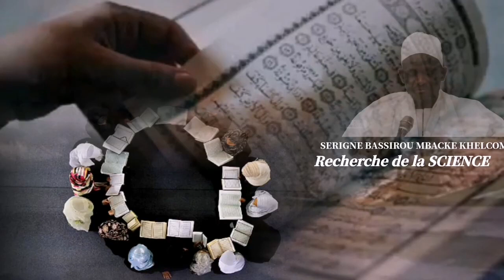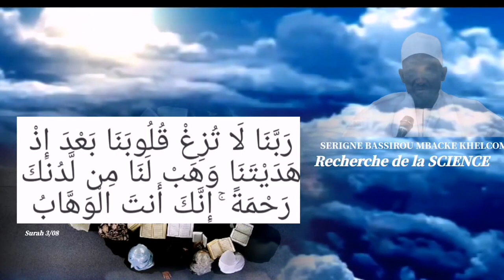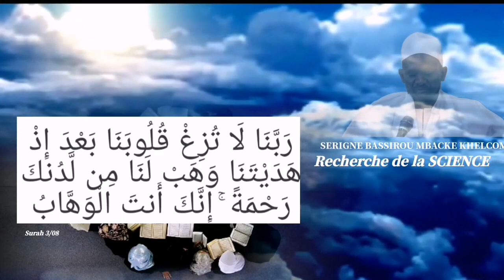Xam xam / la science (2/6) | S. Bassirou Mbacke Khelcom